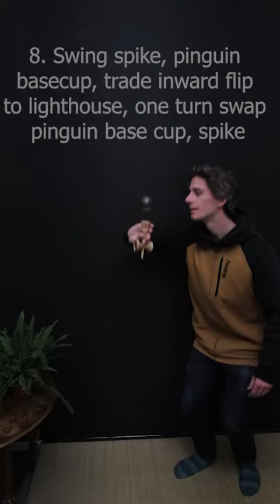Pro Open Tricklist - Whirlwind Check #2.2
Make sure to get your ticket before the event, along with the Mystery Goodie bag!!

Pro Open Tricklist
1. Inward lunar, inward flip throw lunar, in
2. Pullup inward stilt (on big cup), over the valley, trade spike
3. Swing spike, double kenflip - juggle spike
4. Kengrip underbird, slide wing, flip spike
5. Airplane, one turn swap (catch saragrip) pinguin spike
6. Straight pull up lighthouse insta flip insta trade spike
7. Spacewalk Cwhip, any spike
8. Swing spike, pinguin basecup, trade inward flip to lighthouse, one turn swap pinguin base cup, spike
9. Swing tap throw cushion airplane
10. Swing tap one turn back stuntplane
11. Bird (pull or swing), juggle over the valley, any spike
12. Swing two turn custion tap airplane
13. Double whirlwind, 2x
14. Switch lighthouse (pull or swing), double lighthouse flip, 3 seconds

Link to tickets and event page!!

Have fun practising and see you 22nd of February in Zwolle!